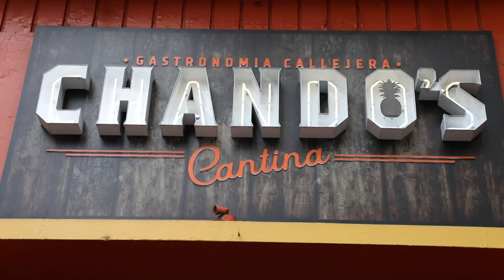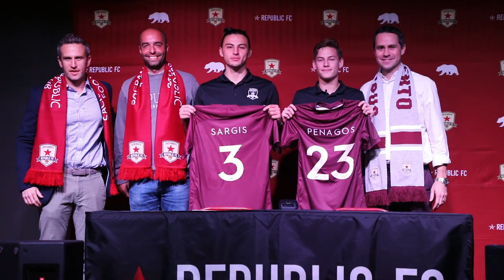Mario Penagos and Hayden Sargis Sign Pro Contracts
Academy standouts Mario Penagos and Hayden Sargis have signed professional contracts and will officially join the first team for the 2020 season.

Launched during Sac Soccer Day in 2013, Sacramento Republic FC exists to make California’s Capital Region into the most inspiring, energetic and rewarding place to live, work and play through the beautiful game. From its inception, the club smashed USL Championship records, and claimed the 2014 USL Cup in its inaugural season. Through an unrivaled level of support from its fans and community, the club will join Major League Soccer in 2022 and build a soccer-specific stadium in Downtown Sacramento, serving as a catalyst for the largest urban infill project in the U.S. The Railyards Stadium includes plans for an entertainment district to extend use beyond game days for fans and visitors year-round.